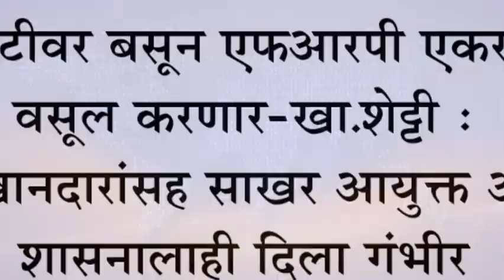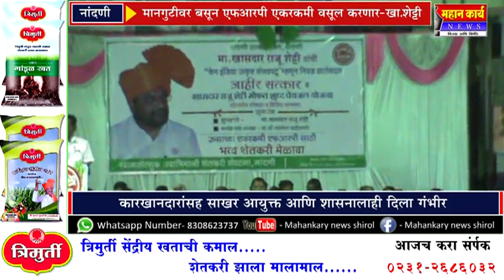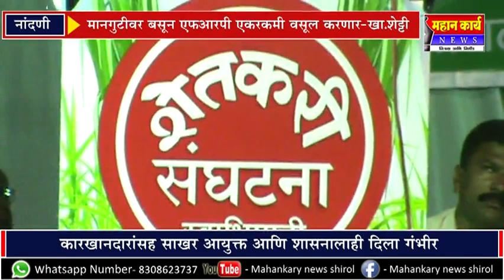मानगुटीवर बसून एफआरपी एकरकमी वसूल करणार-खा.शेट्टी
मानगुटीवर बसून एफआरपी एकरकमी वसूल करणार-खा.शेट्टी : कारखानदारांसह साखर आयुक्त आणि शासनालाही दिला गंभीर इशारा